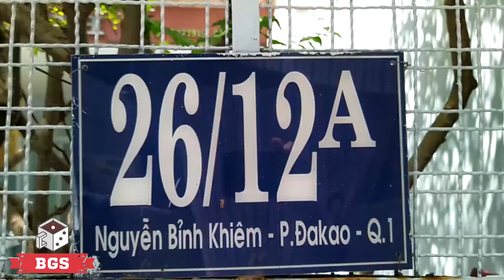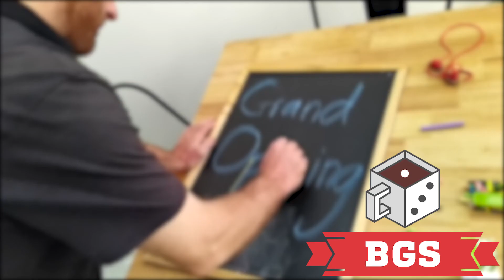Board Game Station Promo (Outside)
Minib0ts and Blankard took their filming & video editing to the test in this promo video we did for a friend of ours here in Sai Gon.